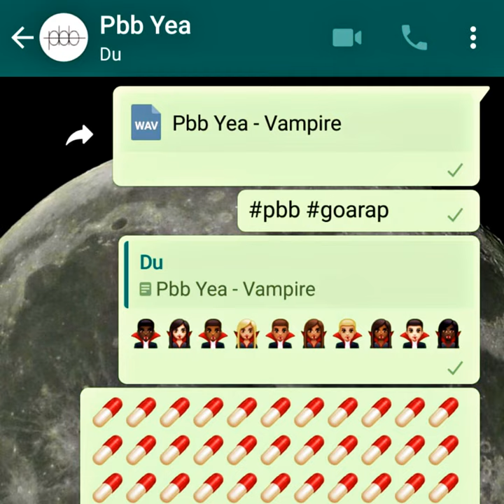Vampire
Vampire · Pbb Yea

Composer: Benjamin Factor
Composer: Dominic Niklas Seifert
Lyricist: Benjamin Factor
Lyricist: Dominic Niklas Seifert